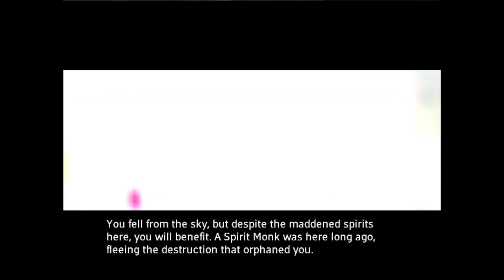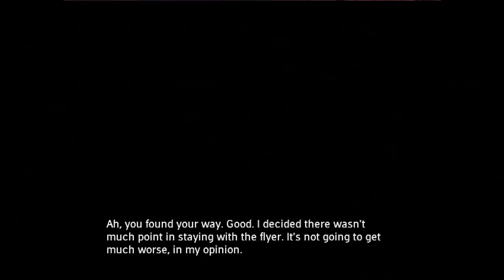Jade Empire Part 9: "New Town, New Problems"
Wanting to finish one of his favorite RPG's, Baron returns to Jade Empire. However, that doesn't mean his enemies will be forgiving!